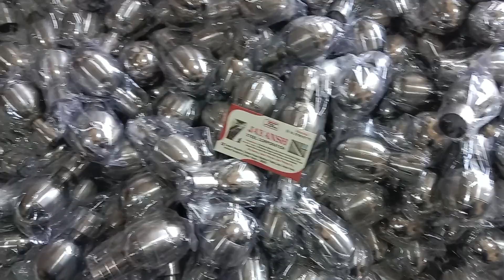Stainless Steel Curtain Bracket Egg Ball // Jayansh Steel // Latest Curtain Bracket // Best Quality